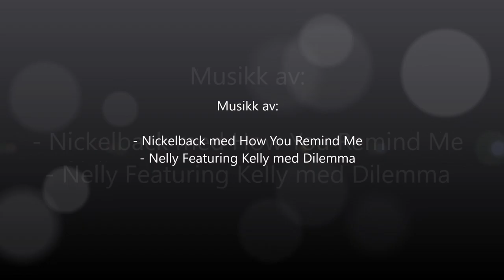Hylla ved fjellheisen 30 April 2016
Paragliding på Andøya